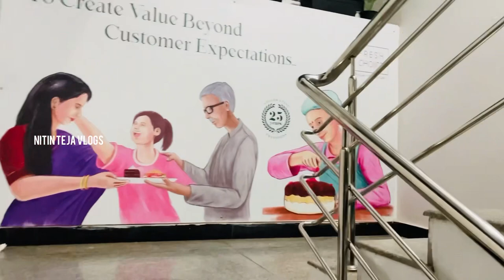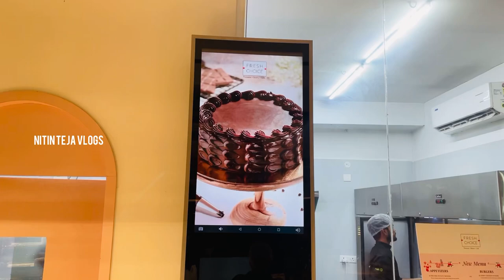Fresh choice patisserie bakery & cafe